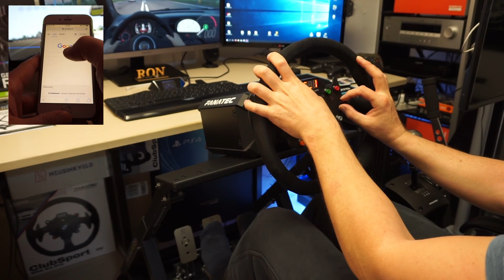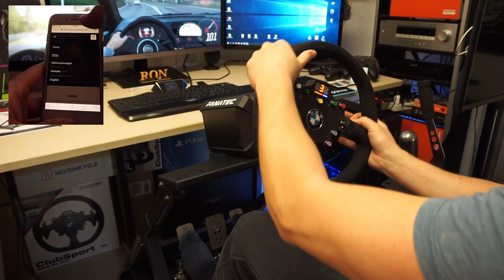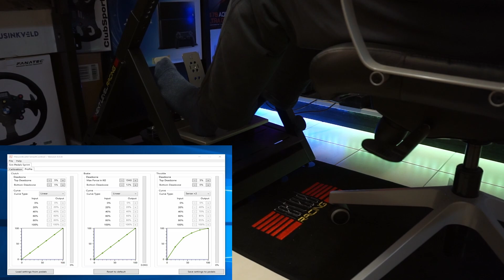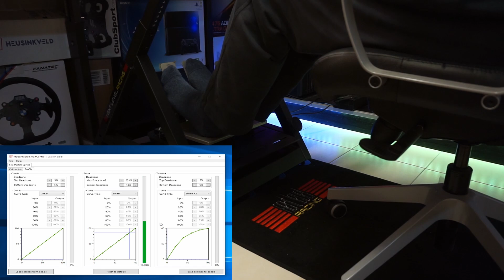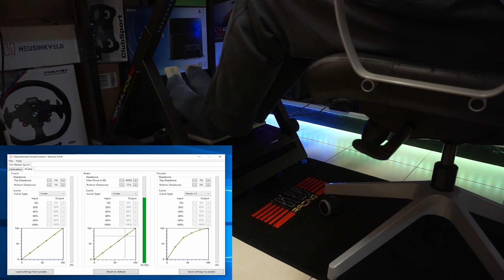[2/2] Next Level Wheel Stand DD im Direct Drive Wheel Härtetest - A-Z Review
Mein System:
TV 50 Zoll 4K
Produkte im Test:
In Teil 2 testen wir Next Levels DD Wheel Stand im Detail samt 20 Nm Belastungsszenario.

3947